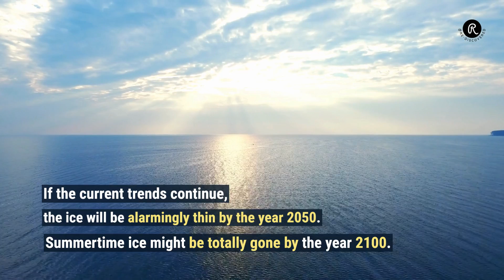The "Last Ice Area", the final refuge for Arctic life, is melting faster than ever.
Impact of climate change on Arctic ice.

With the rising global temperature, it is projected that most of summer ice in the Arctic region, will be gone in a few decades.
This will not only threaten the Arctic species that need the frozen climate, but also people that depend upon these species.

Scientists have been pinning their hopes on a region called the Last Ice Area, that stays frozen through the summer.
This area could act as a refuge for arctic species ranging from polar bears to microbes. The ice in this area is believed to survive the longest.

It is a 400,000 square-mile area located in north Greenland and arctic Canada. A vast floating landscape, with the oldest and thickest Arctic ice. Ice from other Arctic areas drifts and piles up here. An archipelago of Canadian islands, prevents the ice from drifting south.

It is home to various species of plankton and algae growing underneath the ice. These species have evolved to grow directly on ice and are a part of a delicate ecosystem. This ecosystem supports microbes, and animals like fish and crustaceans, in-turn supporting other animals like polar bears and beluga whales.

Recent studies suggest that this area is under serious threat due to rising global temperatures. The ice is melting at an unexpected rate. Sea ice helps cool the Earth's temperature by reflecting back the sunlight. As more ice melts, it leads to a further increase in the temperature.

If the current trends continue, the ice will be alarmingly thin by the year 2050. Summertime ice might be totally gone by the year 2100.

If this happens, the ice dependent ecosystems will collapse, bringing several species to extinction.

The area also needs to be protected from mining. For over a decade WWF has been working with the local communities to conserve this area.

Scientists are still hoping that if carbon emissions are drastically reduced, a thin sheet of ice might still survive. This ice can act as Noah's Ark for the arctic species, to wait out the warm temperatures.